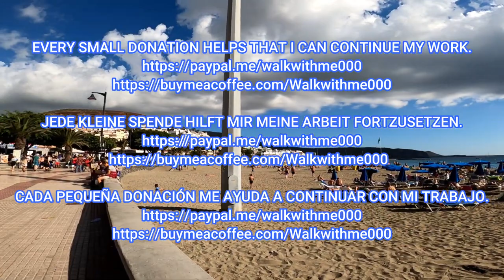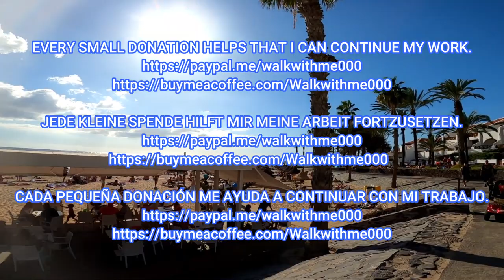Tenerife South - THERE ARE NO WORDS FOR THIS tenerife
Tenerife South - THERE ARE NO WORDS FOR THIS tenerife walking walkingtours Travel,Beaches,Sunshine,Philippines,Thailand,Walking, Walkingtours,bikini'beachbody,